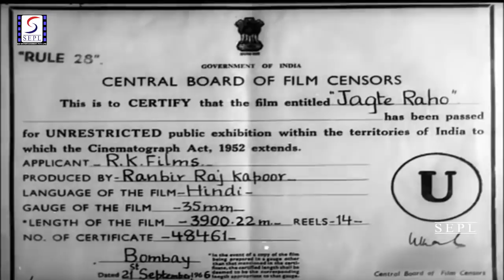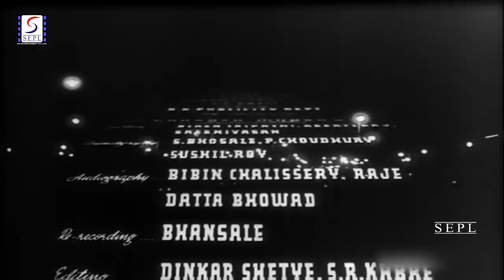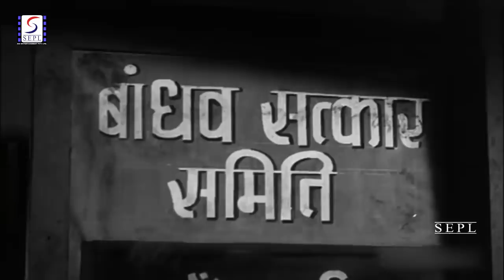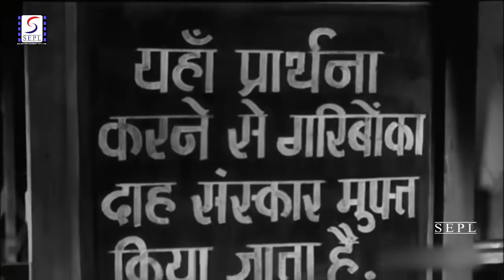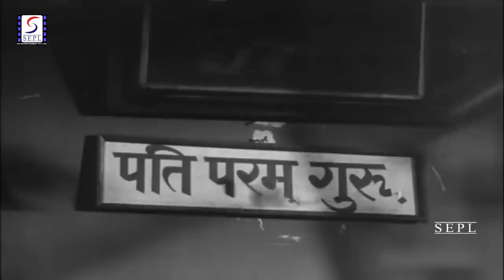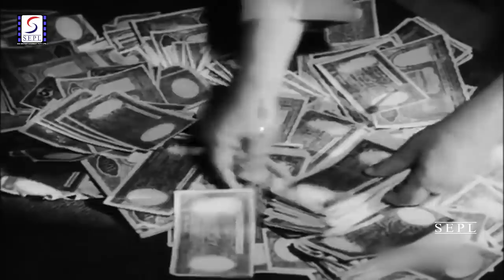Jagte Raho (1956) Superhit Classic Movie | जागते रहो | Raj Kapoor, Nargis Dutt, Pradeep Kumar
Watch JagteRaho 1956 Comedy Drama movie.
Starring Raj Kapoor, Nargis Dutt, Pradeep Kumar, Sulochana Chatterjee, Motilal, Nemo, Nana Palsikar, Iftekhar, Moni Chatterjee, Krishnakant, Rashid Khan and Inder Maini.
Directed by Amit Mitra, Shombu Mitra
Music Directed by Salil Chowdhary
Singer Balbir, Lata Mangeshkar, Mohammed Rafi, Mukesh, Sandhya Mukerjee
Lyrics by Shailendra